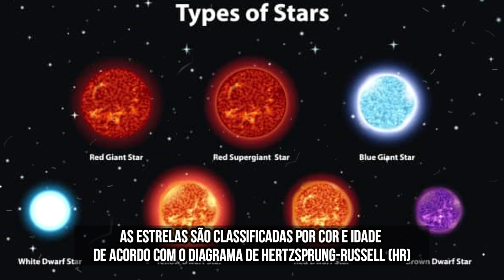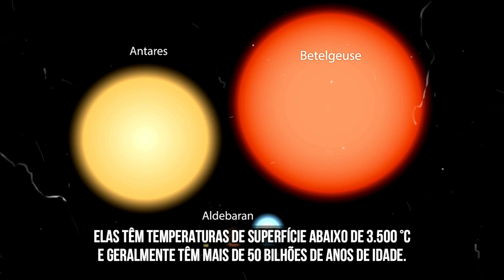28 As Estrelas classificadas pela cor e sua idade YOUTUBE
Estrelas azuis:  Exemplos Rigel e Spica.

Estrelas brancas: Exemplos Sirius e Vega.

Estrelas amarelas:  O Sol é um exemplo de estrela amarela.

Estrelas laranjas: Exemplos Arcturus e Aldebaran.

Estrelas vermelhas: Exemplos Betelgeuse e Antares.